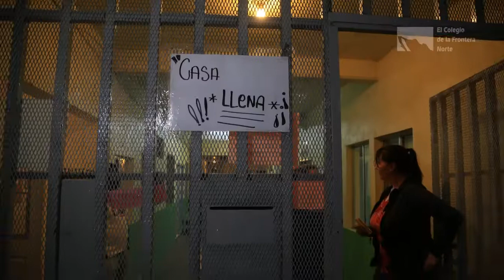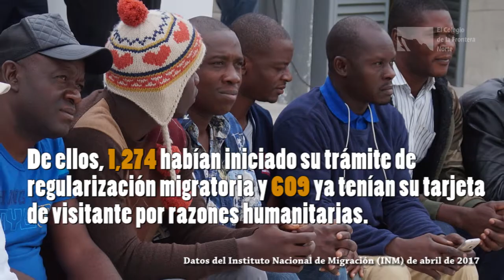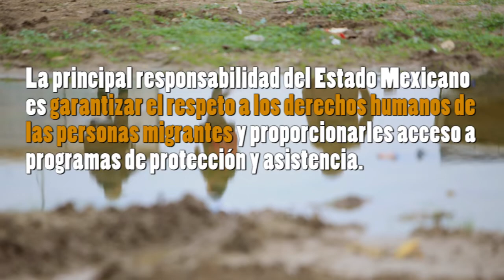Migrantes haitianos en Tijuana | Serie Hecho en la Frontera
Migrantes haitianos en Tijuana.

Información basada en el Informe migrantes haitianos y centroamericanos en Tijuana, Baja California, 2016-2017. Políticas gubernamentales y acciones de la sociedad civil

Hecho en la Frontera es  una serie de videos para la  divulgación de proyectos de investigación y publicaciones de El Colef

Dirección de Difusión El Colef
Idea y dirección: Florisse Vázquez Pesqueira
Realización: Florisse Vázquez y Thalia Lara
Edición: Thalia Lara
Fotos y video de archivo: Alfonso Caraveo y  Maryel Miranda. Archivo Colef y Estudio de TV Colef
Los audios utilizados en el video fueron extraídos de la presentación del informe Migrantes Haitianos y Centroamericanos, en Tijuana. 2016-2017. Agradecemos la participación de la Dra. Dolores Paría Pombo
Diseño de logo: Mariana Colín